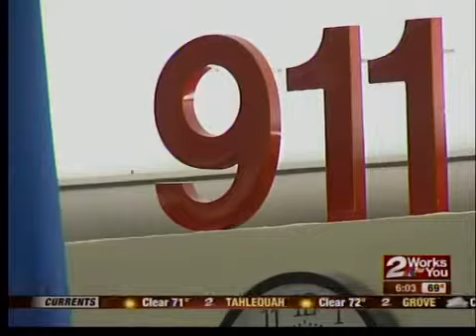Bilingual Search Continues for 911 Center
The City of Tulsa has been looking to fill several spots for bilingual call takers.